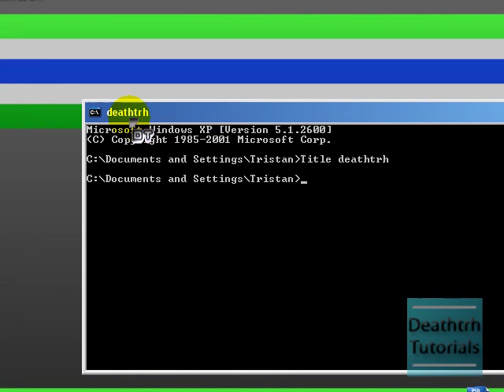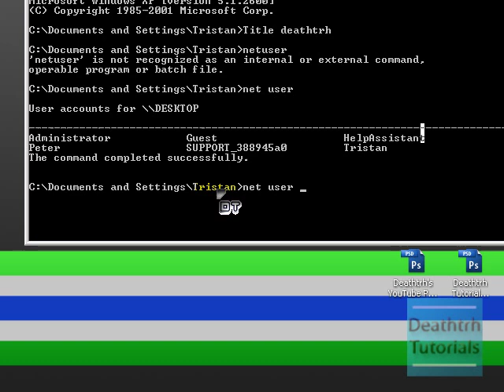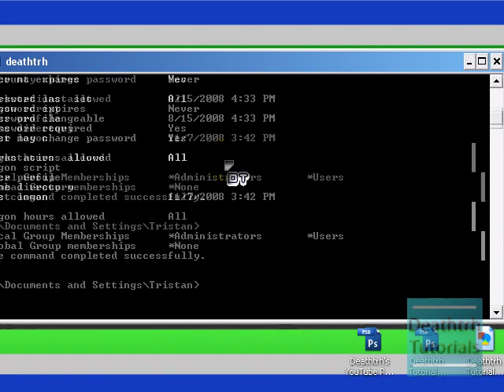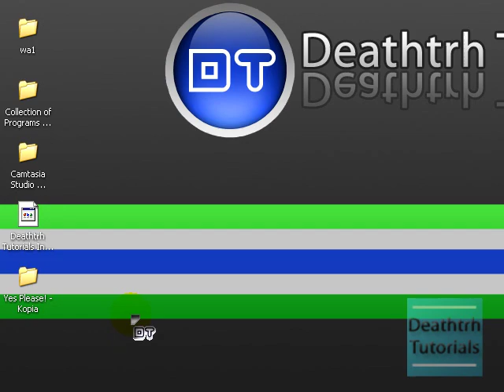Stuff You Can Do With CMD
How To Do A Couple Of Things In CMD...